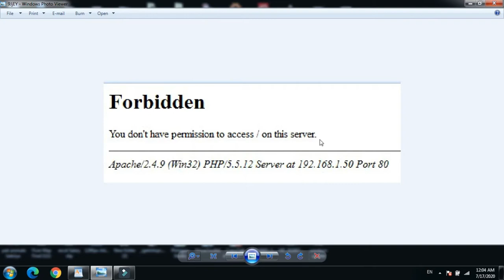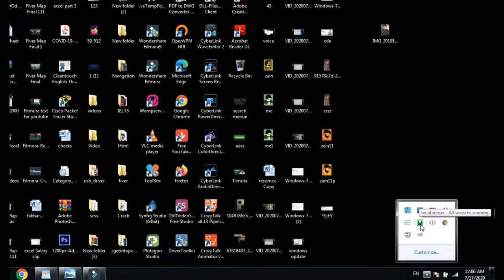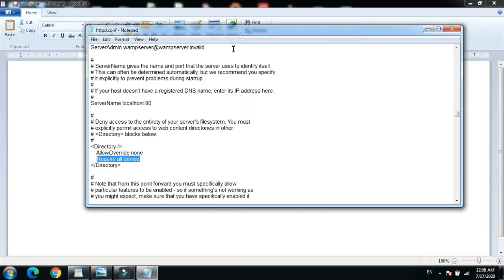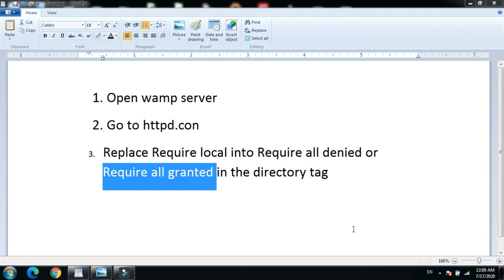WAMP Server ERROR "Forbidden You don't have permission | how to fix this step by step | Urdu Hindi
Welcome to Talent Picks Channel 
The Talent Picks Channel is for those who want to learn technology tips and tricks. In this channel, we will upload videos related: Computer Tips and Tricks, Technology Update, Tech Talk Computer Technology, Computer Hardware, Computer Networking and much more.
Our motive behind creating this channel is to make easy to understand Computers and technology. We want each and every individual whoever is interested in technology to be able to understand it in the easiest possible way.

We will serve you the best because you deserve it.

Team (talent picks)